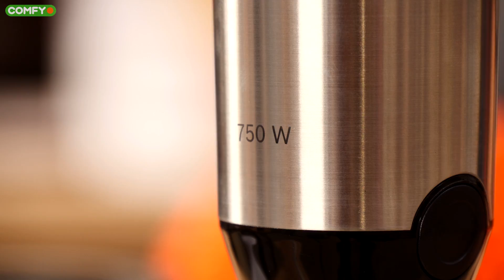ЗАМЕНИТ ЛИ блендер кухонный комбайн? ✅ Обзор Bosch MSM6S90B | COMFY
Сейчас при выборе техники важна ее многофункциональность. Поэтому часто мы смотрим в сторону кухонных машин и комбайнов. Но, как правило, такие покупки не только бьют по карману, но и занимают много свободного места на столешнице. Есть альтернатива - погружной блендер с измельчителем, терками и прочими комплектующими. В этом видео мы расскажем об одном таком устройстве от компании Bosch:
0:00 - Bosch MSM6S90B
0:27 - Дизайн
0:40 - Кнопки управления
0:57 - Мощность блендера
1:05 - Погружная часть
1:23 - Ножи
1:32 - Комплектация
2:36 - Итоги